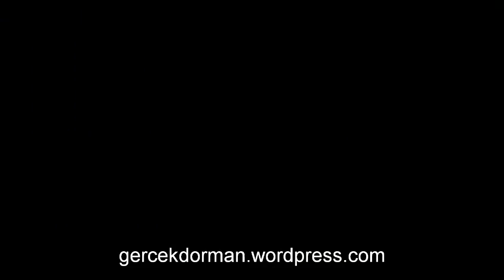Project Maya - La Llorona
Gülçin ATACA (Gitar)
Serkan GÜGÜL(Keman-Ud-Buziki)
Gerçek DORMAN(Perküsyon)
Gerçek DORMAN(Perküsyon)
Oğulcan SÜMER (Bas Gitar- Vokal)